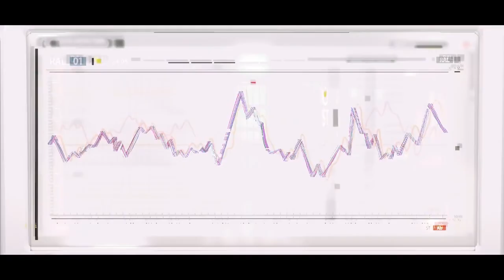《Arknights》Arknights - Under Tides Event Teaser || INDONESIA DUB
aku yang gak punya skalter bisa apa :D bisa tabah ehehehe